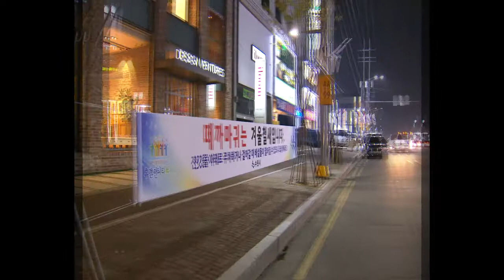‘떼까마귀 물럿거라!’, 수원시 까마귀 순찰반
가로등마다 즐비하게 앉아있는 까마귀들

수원 인근 까마귀들이
겨울을 나기 위해 수원 시내로 몰려들고 있습니다.

까마귀 출몰지역 주민들은 피해를 호소합니다.

[ 김 승 청 / 수원시 팔달구 인계동 ]
“건물에 인테리어하고 건물 미화도 하는데 거기다
똥을 찍찍 싸놓으니까 육안적으로 보는데도 상당히….
주민한테 또 환경에 엄청난 피해를 주는 거로 알고 있습니다.
더군다나 떼를 지어서 오기 때문에….”

수원시는 떼까마귀 피해를 예방하기 위해
순찰대를 구성했습니다.

[ 유 정 수 / 수원시 환경정책과 자연환경팀장 ]
“2016년부터 겨울마다 떼까마귀가 오기 시작했는데요,
저희가 (올해) 11월 중순부터 떼까마귀가 나타나기 시작해서
초반에 다른 곳으로 이동시키기 위해서….”

시는 작년도 빅데이터를 분석해
일곱 군데의 까마귀 출현 지역을 파악했습니다.

“이쪽으로 넘어와서 나혜석 거리, 요부분 같은 경우에는….”

그 지역을 중심으로 순찰을 하며
조류퇴치 레이저 건을 이용해서
까마귀를 이동시키고 있습니다.

레이저건 이용으로 떼까마귀 이동

떼까마귀 피해를 보지 않으려면
인도를 지날 때 전선을 피해서 지나야 하고,
주차할 때에도 전선 아래쪽에는 하지 말아야 하겠습니다.

수원시는 오는 12월부터
떼까마귀 배설물 청소반도 추가로 운영해
까마귀 배설물 피해에 대응하고,
매달 배설물을 채취해
조류인플루엔자 감염 검사도 실시합니다.

수원iTV 안은주입니다.